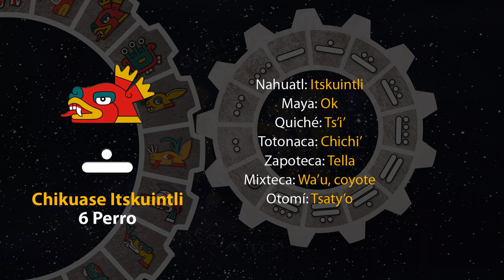El tonal de hoy es "6 Perro - Chikuase Itskuintli" 09/11/23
2 de Kecholli
Año 7 Agua
49 del 19 Atado
5145 del Quinto Sol

9 de noviembre de 2023.